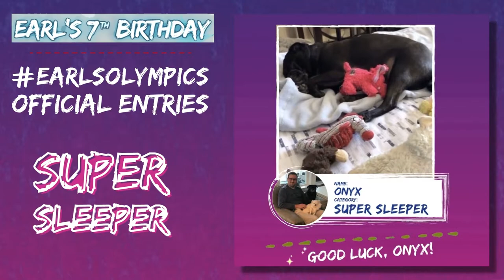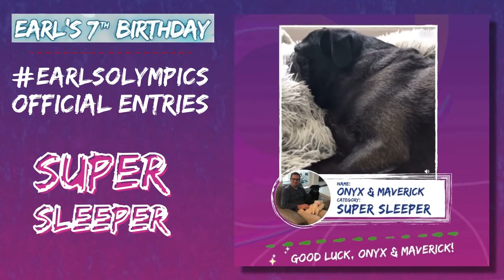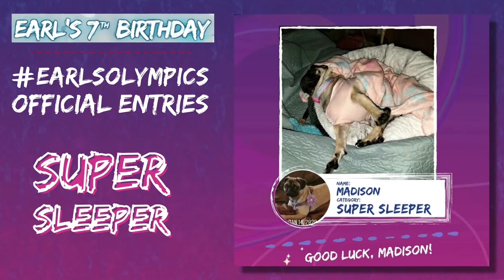earlsolympics Official Entries - Super Sleeper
Dear friends! earlsolympics are officially underway and I'm proud to present to you the official entries in the next category, Super Sleeper. I hope you'll enjoy!

What is earlsolympics ?
To celebrate my 7th birthday, I hosted earlsolympics for my dog and cat friends all over the world. It was a huge success and turned into a ginormous birthday bash that included over 200 Olympians and 300 entries. For more earlsolympics including the Passing of the Torch, Official Entries, and Medal Ceremonies, please check out the playlist

MY CHANNEL:
You'll get to see how I experience the world as a blind pug with mobility issues. Join me as I do what I love most - paint, help friends in need, and engage in shenanigans.